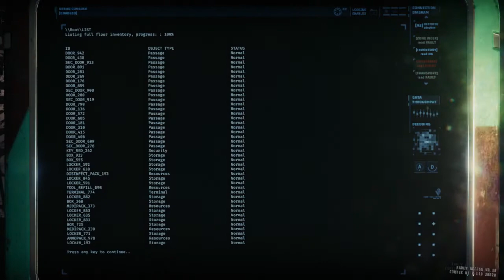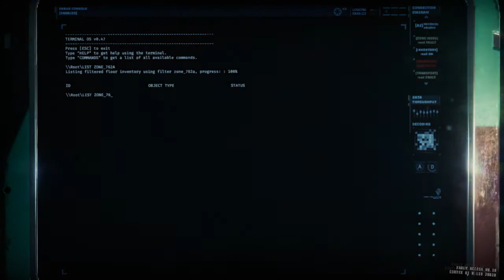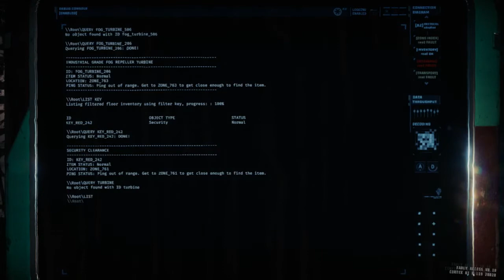A buddy and two random players || GTFO || Exploring R2B4 Gaming with Nexxus in GTFO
Hey Folks!!
                GTFO is a survival horror first-person shooter cooperative game developed by Swedish indie studio 10 Chambers Collective. GTFO had its initial release in December 9th, 2019 for Microsoft Windows, on Steam's Early Access to a positive user reception. A full release schedule is yet to be decided.

Intro -Bliss-TARI & Yix

 Your comments, tips , suggestion are always welcome in the comments below. And nothing would make me happier than to hear from you there!

  If you happen to find yourself in the realm of enjoyment here, Take a gander at a few of my other games that im covering, its sure to be a hoot in some fashion!!!

  If you enjoy the arguing of oneself while fighting with the computer or said device, hit that big red button and show me some love, and i'll sure show some (more videos) in return!!!

Wanna chat with me about games and other cool stuff? Or perhaps you want to know the heads up on Everyting Nexxus?!